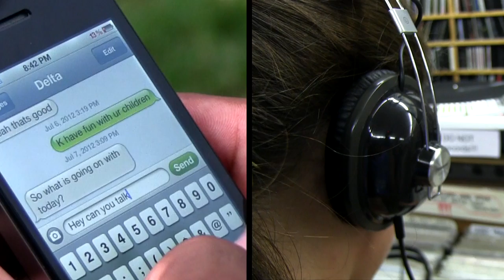JDK and Rey - Official "Kenny's Anthem" Music Video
Official JDK and Rey music video for "Kenny's Anthem". Behind the scenes photos

"Kenny's Anthem" takes place entirely in Ann Arbor, Michigan at the University of Michigan where JDK (Jack D. Kennedy) and Rey (Joe Reynolds) attend school and play football. After football goes down, the music is turned up.

Video Production & Editing: Ryan Doyle